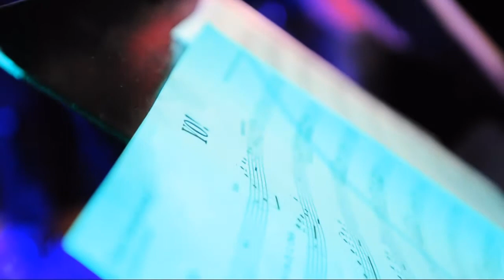Herrenzimmer Saxophonquintett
Das Herrenzimmer Saxophonquintett stellt sich vor.

Das sind die Herren:

Pascal Bartoszak (Altsaxophon)
Max Schweder (Altsaxophon)
Torsten Thomas (Tenorsaxophon)
Thilo Willach (Tenorsaxophon)
René Lankeit (Baritonsaxophon)

Video by Lukas Bartoszak